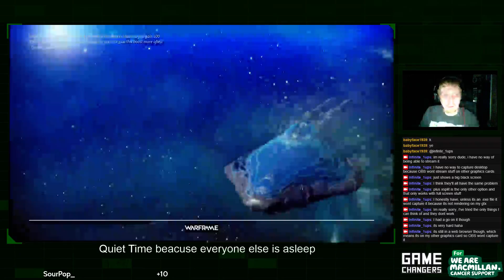Macmillan 24 hour gaming stream (Part 69)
I've never in my life done a 24 hour stream, and it was a load of fun, but it also was the most tiring thing ever. I play games a lot. But never for 24 hour straight -- Watch live